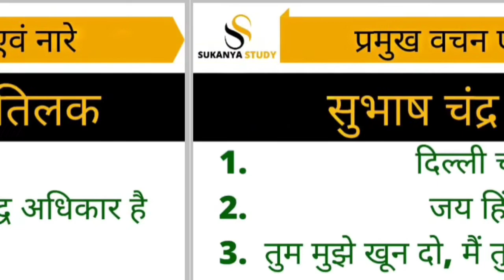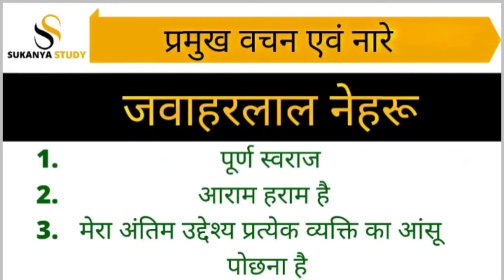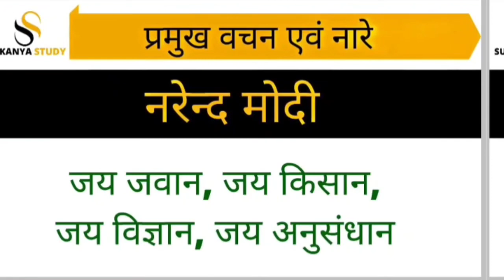प्रमुख वचन एवं नारे | Sukanya Study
प्रमुख वचन एवं नारे | किसने कौन सा नारा दिया

इस चैनल में आप सभी को GS के बहुत ही महत्वपूर्ण प्रश्न उत्तर सहित दिए जाएंगे जो आप को Competition  एग्जाम में बहुत मदद करेगी और आपके बेसिक नॉलेज को भी बढ़ा देगी अगर आप सच में GS में अपना अच्छा पकड़ बनाना चाहते हैं तो मेरे चैनल को जरूर सब्सक्राइब करें और बैल आइकन दबा दें ताकि मेरा हर एक वीडियो का नोटिफिकेशन आपको मिलता रहे

sukanya study
gk
most important questions for all exams
general knowledge
general knowledge questions for all exams in hindi
quiz in hindi
gk practice set in hindi
best study
ssc
 practice set
practice set in hindi
important gk questions and answers for competitive exams
important gs question
important gs question for ssc chsl